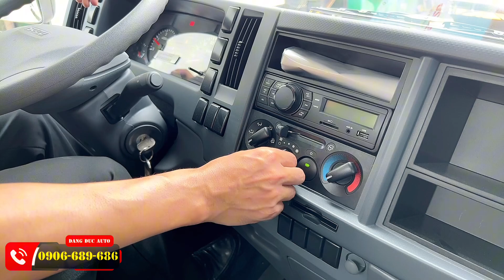Cách Vận Hành Bửng Nâng Hạ | Isuzu QKR210 Tải Hàng 1990kg | Thùng Kín Bửng Nâng Dài 4,4M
- Nhãn hiệu, số loại: ISUZU QMR77HE4 (QKR210) – Năm xuất xưởng 2023
- Xuất sứ: Nhật Bản sản xuất lắp ráp tại Việt Nam.
- Số chỗ ngồi: 03 chỗ
- Động cơ Diesel 4JH1E4NC tiêu chuẩn EURO4
- Công suất cực đại: 105 (77) / 3200 (ps/rpm)
- Dung tích xilanh 2999cc
- Tốc độ tối đa: 95 (km/h)
- Hộp số: 05 số tiến 01 số lùi
- Lốp xe Trước/Sau: 7.00–15
- Dung tích thùng nhiên liệu: 100(lít).
Trang bị : 02 tấm che nắng cho tài xế & phụ xế, Kính chỉnh điện & khóa cửa trung tâm, Tay nắm cửa an toàn bên trong, Núm mồi thuốc, USB-MP3, AM-FM radio, Dây an toàn 3 điểm, Kèn báo lùi, Hệ thống làm mát và sưởi kính.
Và các trang bị khác theo tiêu chuẩn Isuzu Việt Nam.
⛔️  Xe bảo hành 3 năm.
✅ THÙNG KÍN BỬNG NÂNG HẠ HÀNG
- Sàn kẽm 2,5mm
- Đà ngang sắt U đúc
- Đà dọc sắt U đúc
- Ốp bao đầu đà ngang sắt
- Khung xương bửng hộp sắt 40×80, 40×40
- Khung kèo mặt đầu hộp sắt 20×40, 40×40
- Vách ngoài inox 430
- Vách trong tole
- Giữa mốp xốp cách nhiệt
- Bản lề bửng, tay khóa bửng, bát gài cửa sắt
- Vè inox 430
- Cản hông sắt
- Cảng sau sắt
✅ Bửng nâng :
Bửng nâng hạ vật liệu bằng sắt chấn hình, sàn bửng nâng sắt gân lá me dày 3mm. Tải trọng nâng hàng 300kg. Bơm thủy lực xuất sứ Đài Loan (mới 100%)
⛔️ Thùng bảo hành 1 năm.
✅ Tải trọng & Kích thước:
- Tải trọng cho phép chở : 1995 kg & 2280 kg
- Trọng lượng toàn bộ : 4990 kg
- KT lọt lòng thùng : 4410 x 1870 x 1870/—
- KT bao xe         : 6275 x 2000 x 2850
👤 Nguyễn Đăng Đức (Dang Duc Auto) chuyên tư vấn, cung cấp các sản phẩm xe Ô tô tải các loại, xe chuyên dùng các loại, mang thương hiệu ISUZU & HINO chính hãng
✅ Gia công các loại thùng xe theo yêu cầu của Quý khách
✅ Cung cấp dịch vụ bảo hành, bảo dưỡng, sửa chữa
✅ Cung cấp phụ tùng, phụ kiện chính hãng
✅ Đạt chuẩn toàn cầu.
👥 Để lựa chọn được một chiếc xe ưng ý, đáp ứng đúng nhu cầu của Quý khách thì cần phải có một Tư vấn viên kinh nghiệm. Đức sẽ giúp quý khách:
👉 Chọn xe phù hợp
👉 Báo giá tốt nhất
👉 Hỗ trợ mua xe trả góp
👉 Giao xe toàn quốc
👉 Dịch vụ sau bán hàng tốt nhất
👉 Nhiệt tình - ân cần - thân thiện
👉 Nhiều chính sách khuyến mãi
🚩 Địa chỉ showroom🔹1691/3N, Quốc lộ 1A, KP3, P.An Phú Đông, Quận 12, TP.HCM
Xin cảm ơn và trân trọng kính chào!
© Bản quyền thuộc về Đăng Đức Auto!
© Copyright by Đăng Đức Auto ☞ Do not Reup!